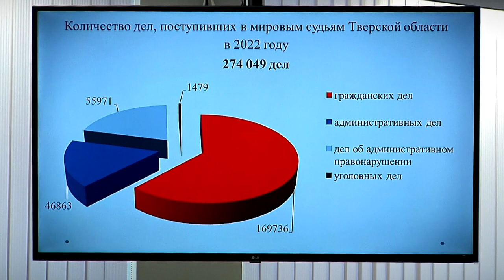Тверские судьи подвели итоги работы за 2022 год